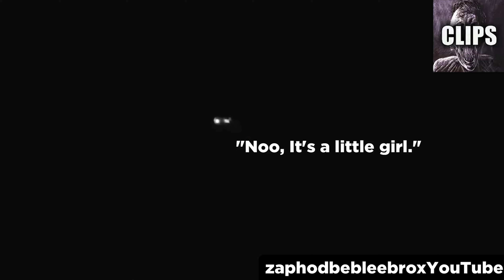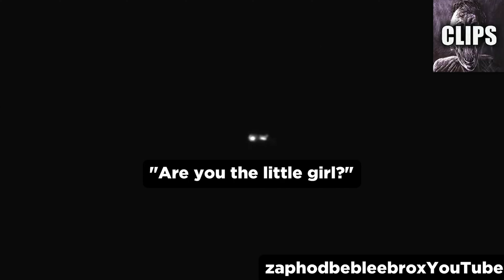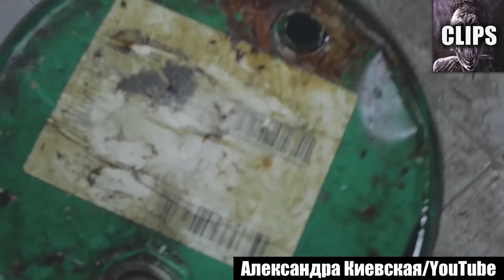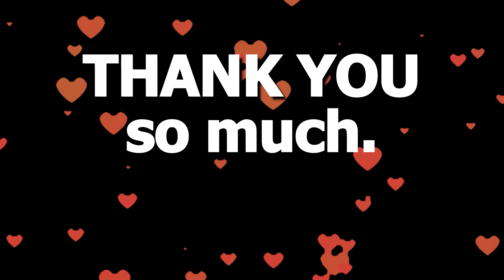Mysterious Videos That Will Leave You Stunned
Today on Chills Clips: Mysterious Videos That Will Leave You Stunned. You might know me as the Top15s narrator, the Chills YouTuber, Dylan or just the guy with a monotone voice. My top creepy countdown videos always give an in-depth analysis of scary internet videos that are strange, bizarre, mysterious, and sometimes unexplainable in hopes of determining if said scary videos are real or fake.